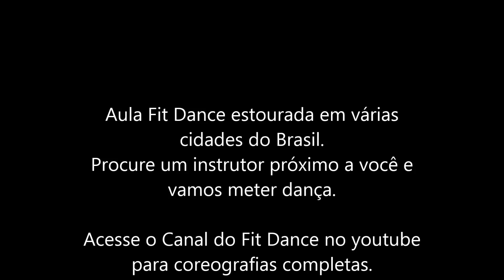Esculacho - Som do Povo, Carnaval 2016, Coreografia Fit Dance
Aulão de Fit Dance na aula da minha amiga e professora top Mirela...
Música estourada para o Carnaval 2016.

Prof. Eric Jefferson